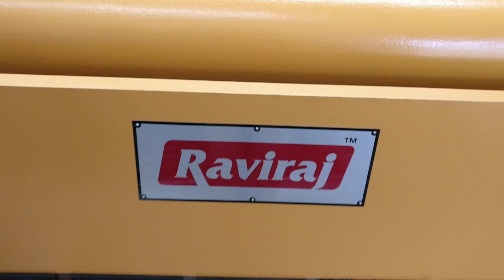Mini hydraulic Press Brake 2030x2mm MS Bending (Rear Cylinder With Electrical Panel Board)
Raviraj Engineering Corporation : - 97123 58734, 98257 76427
R. Survey No. 57, Plot No. 20, Rachna Industrial Estate,
Rajdan Cattle Feed Road, Near SCA Khandheri Cricket Stadium,
B/h Garden Dinner Club, Rajkot-Jamnager Highway Road,
At: Parapipaliya, Rajkot-360 006, Gujarat (INDIA)